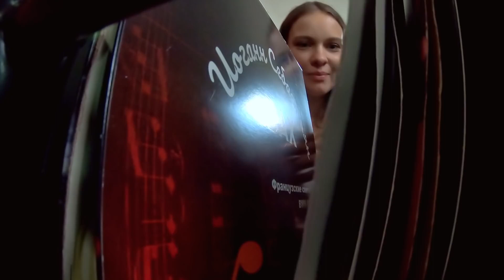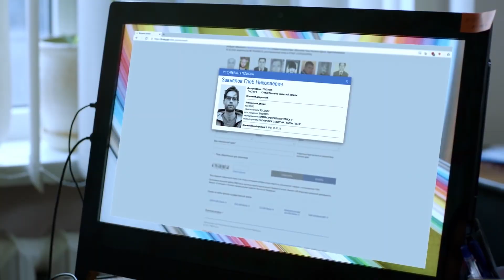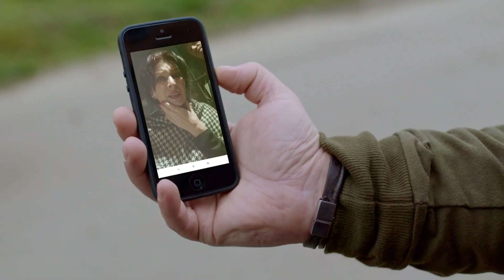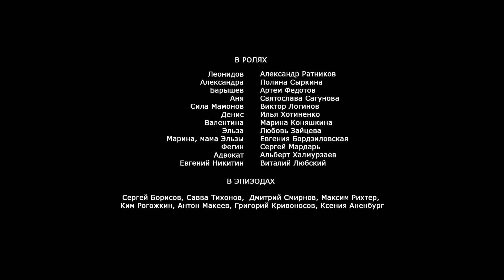Психология преступления. Чёрная кошка в тёмной комнате. 1 Серия Детектив. Лучшие Сериалы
По одноименному роману Н. Андреевой

Успешный бизнесмен Сила Мамонов круглыми сутками пропадает на работе. Домой его совсем не тянет - его жена Эльза, в которой невероятная красота сочетается с удивительной глупостью, уже давно не вызывает ничего, кроме злости и раздражения. Выносить ее на трезвую голову Сила не может, а потому все чаще прикладывается к бутылке. Мамонов боится признаться себе в том, что он был бы счастлив, если бы Эльза навсегда исчезла из его жизни. И вот в один прекрасный день он видит, что Эльзу кто-то душит… Он бросается ей на помощь и получает сокрушительный удар по голове. Придя в себя, он обнаруживает, что жена жива и здорова, и никакого душителя, по ее словам, не было…